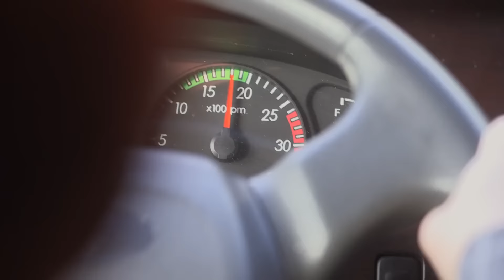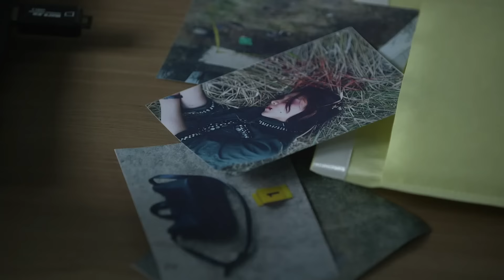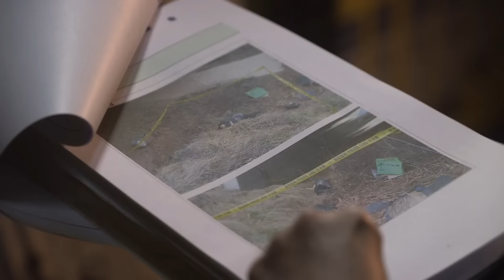《HIGHLIGHT》Kim Sung Ryoung VS Outlaw Kim Bum｜김성령과 '강력 1팀' VS 무법의 천재 '김범' @Mrs. Cop2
"A New York ajumma cop's coming!"

2016 SBS Saturday-Sunday 22:00 Drama 'Mrs. Cop2' maintains the drama format of 'Mrs. Cop' and tries to leap forward with attractive characters. Kim Hee Ae(Choi Young-Jin) takes time off from work and Kim Sung Ryoung(Ko Yoon Jung) becomes new team leader of homicide squad.  A cool-headed and attractive ajumma cop, Kim Sung Ryoung returned to South Korea after training with the F.B.I. in New York.  Including Kim Sung Ryoung, starring of 'Mrs. Cop2' are Kim Min Jong(Park Jong Ho), Kim Beom(Lee Ro Joon), Im Seul Ong(Oh Seung Il), and Son Dam Bi(Shin Yeo Ok).

'Mrs. Cop2' is scheduled to premiere on March 3 2016 and it airs every Sat-Sun 22:00pm.

강력한 것 하나 없는 오합지졸 '강력 1팀'과
무서울 것 없는 무법의 천재 '이로준'의 팽팽한 대립!

세대불문 공감 수사활극 '미세스 캅2' 하이라이트 공개
3월 5일 토요일 밤 9시 55분 첫 방송!